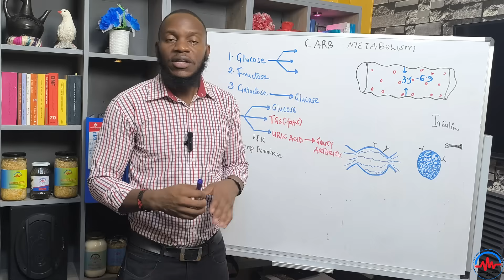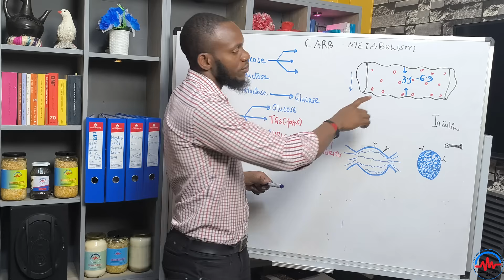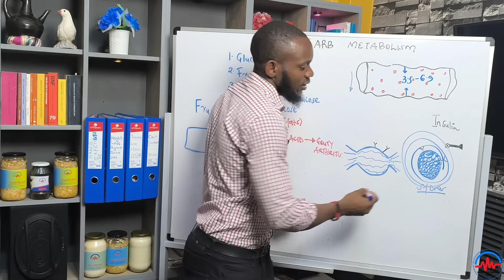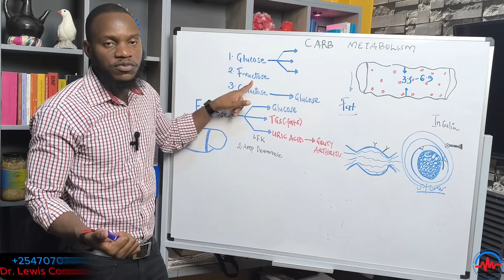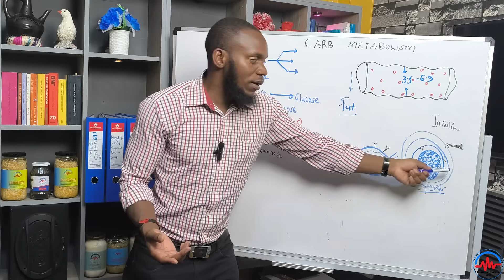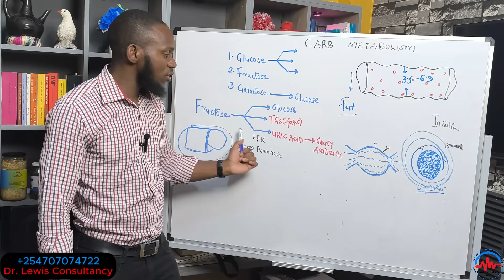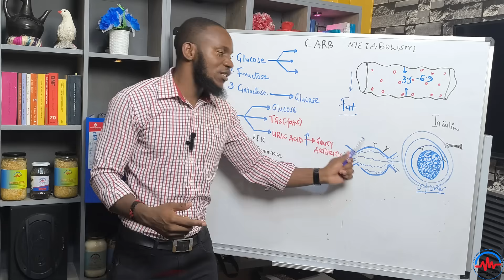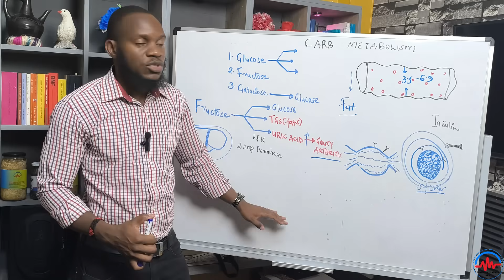𝐂𝐀𝐑𝐁𝐎𝐇𝐘𝐃𝐑𝐀𝐓𝐄 𝐌𝐄𝐓𝐀𝐁𝐎𝐋𝐈𝐒𝐌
Discover the fascinating world of carbohydrate metabolism in this engaging video.

We will explain how carbohydrates are broken down and utilized by the body for energy production.

Learn about the key enzymes involved, the impact of different types of carbohydrates on metabolism, and the importance of this process in our daily lives.

Tune in for a comprehensive overview that combines science with practical insights.